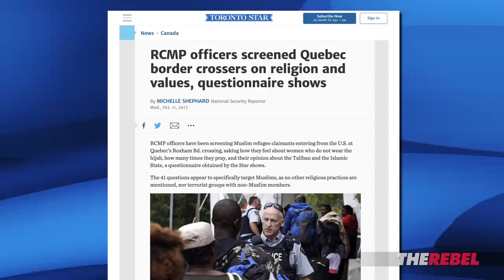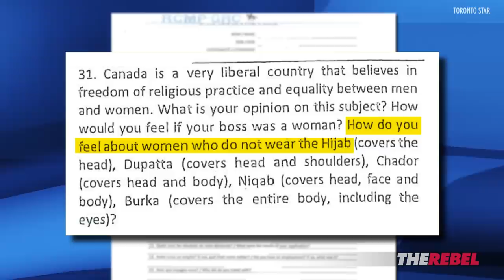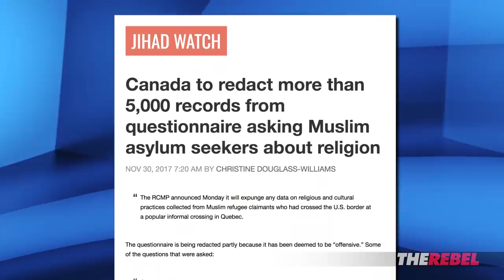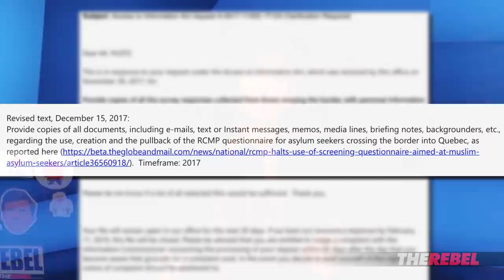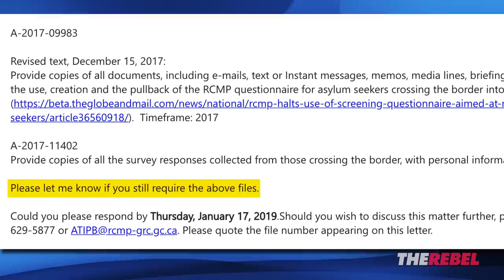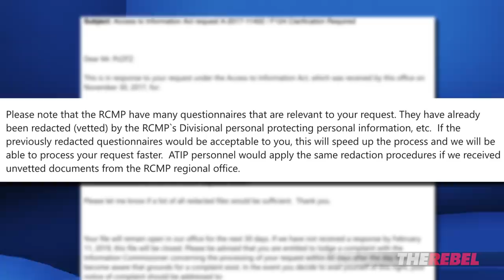Bureaucrats block access to info on illegal border crosser screening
Sheila Gunn Reid of The Rebel.Media reports: The Liberals are stonewalling on a freedom of information request regarding why the RCMP stopped using a questionnaire designed to weed out extremists among illegal border crossers at Roxham Road. Watch as I share the non-response we received after fourteen months of waiting for answers.